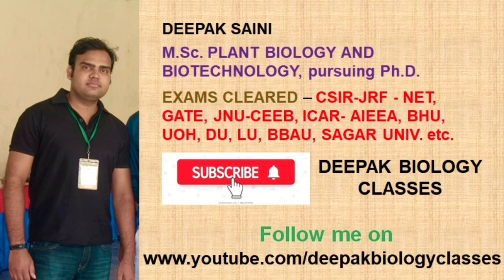WHY NEET EXAM SHOULD POSTPONE # REASON BEHIND POSTPONEMENT # NEET BIOLOGY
In this video tutorial, we have discussed about the possible reasons behind the postponement of NEET 2020 exam and what will be the consequences if NEET exam 2020 conduct on 26th July 2020.